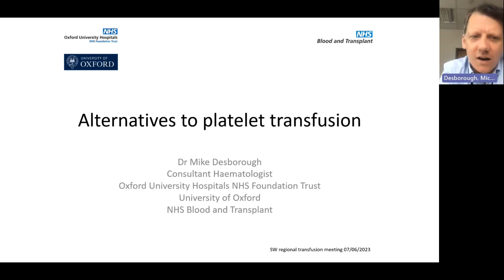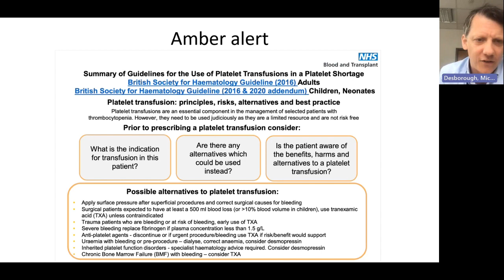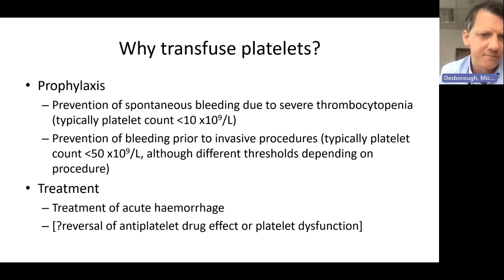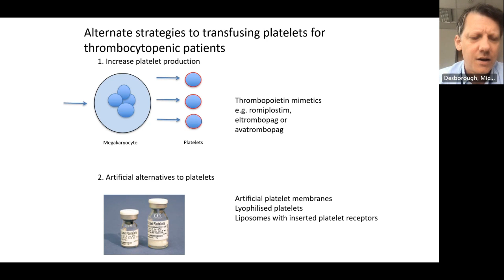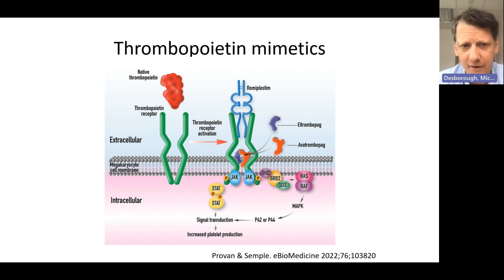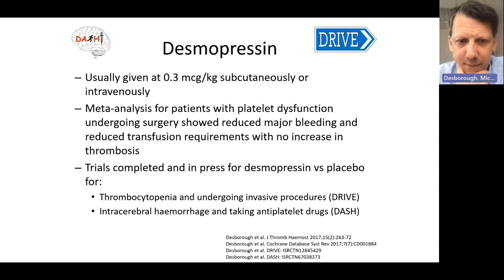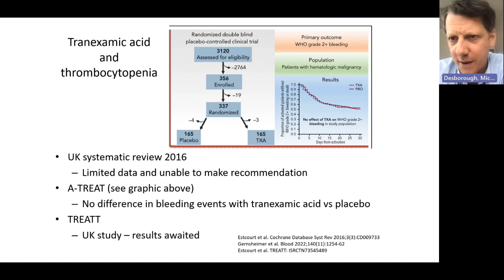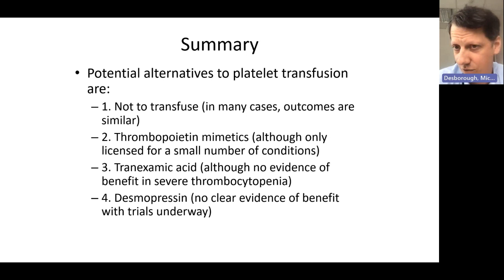South West RTC Education Event - Alternatives to Platelet Transfusion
This talk, delivered by Dr Mike Desborough, Consultant Haematologist of the John Radcliffe Hospital, highlights why alternatives to platelets should be considered, the evidence for platelet transfusion, and alternative agents.

This talk was delivered as part of the South West Regional Transfusion Committee's Education Event: ‘Bleeding in the Medical Patient’ on Wednesday 7th June 2023.